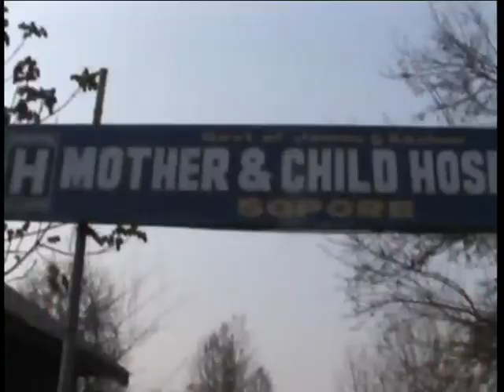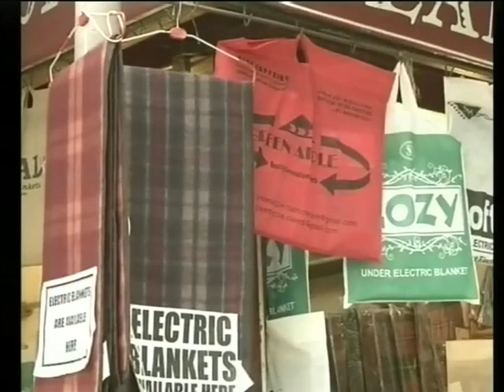Reporting Kashmir by sanam onb04 JAN